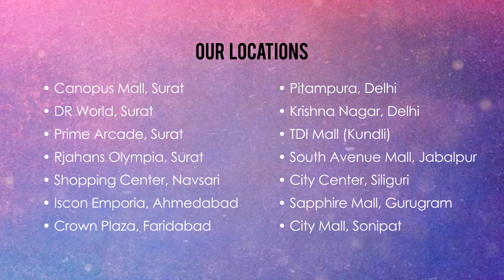Grab the Trousseau Of Your Dreams with 'Desimode'.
With the onset of the Festive season, Shopping Season Starts!
And what if we tell you that get Classy Kurtis at the comfort of your home?

India's one of the premium and Surat's most loved Label- ' Desimode ', is here with their Online Portal. So, now you can enter the ethnic wear paradise while sitting at your comfort.

'Desimode' is here with a world-class range of chic and exquisite collectables, apt for any occasion. Discover an array of Kurtis, and Indo Western collection with intricate work, exuberant prints with never-ending variety and an infinite choice of colours and patterns combine with the current trends.

They offer all these marvellous styles without a hole in your pockets and there is No compromise on Quality of the product as each and every product is knitted and weaved at their own in-house production centre, which makes it uncompetitive in prices.

So, this Festive season gift yourself some ravishing attires and flaunt your style and sass with 'Desimode'.

Here are the Details:
Address:
B-20 Ground Floor Canopus Mall,
Ghod dod road, Surat.